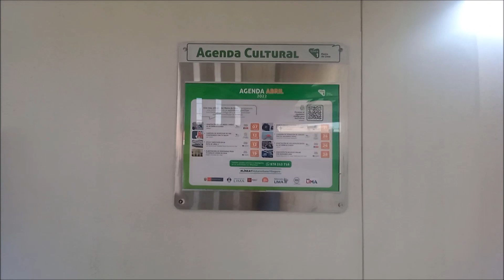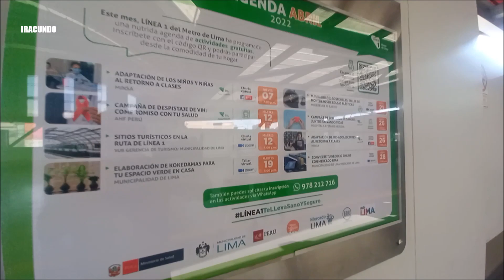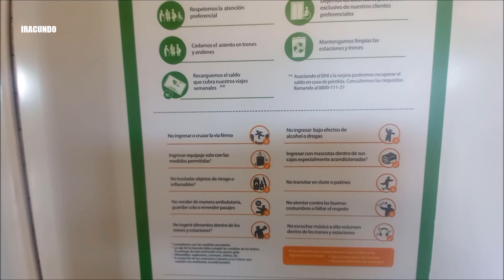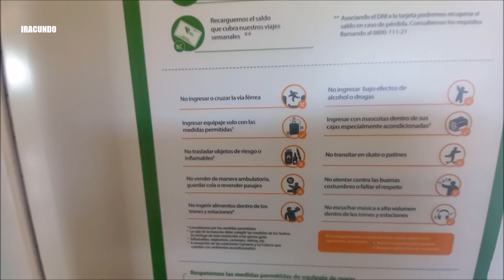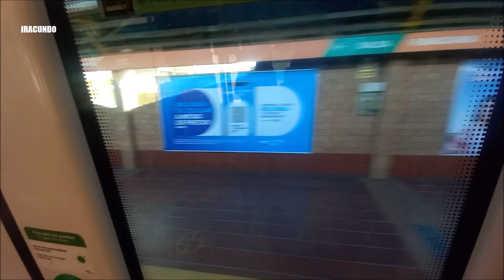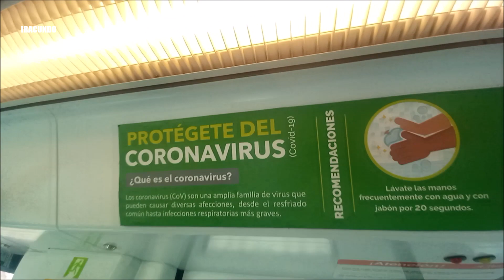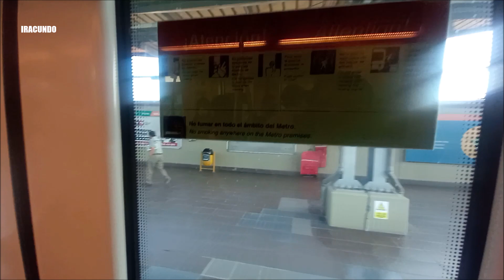Viajando en la Linea 1 del Metro de Lima en Jueves Santo desde Villa el Salvador hasta Cabitos.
Realizamos un viaje usando nuestro principal medio de transporte masivo como es la LINEA  1 DEL METRO DE LIMA. Partimos desde la ESTACION  VILLA EL SALVADOR llegando a la ESTACION CABITOS.